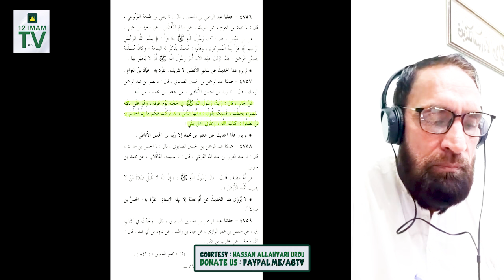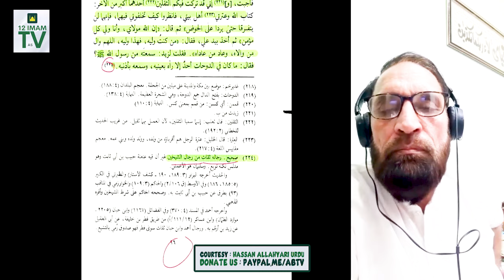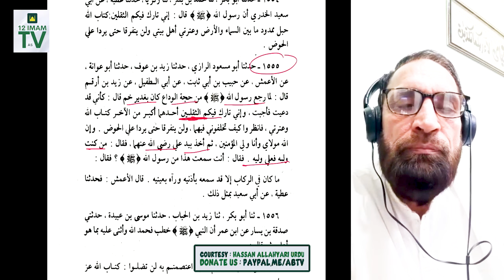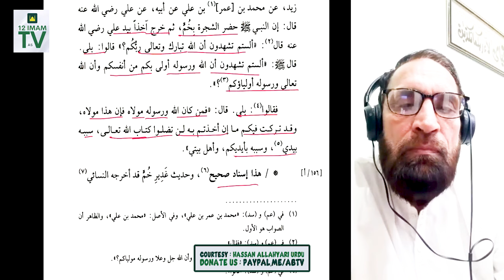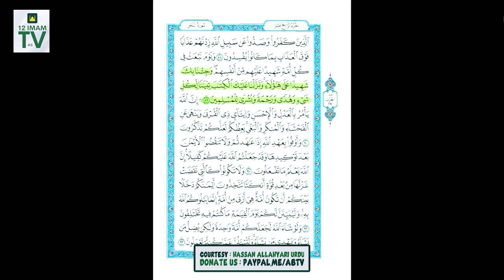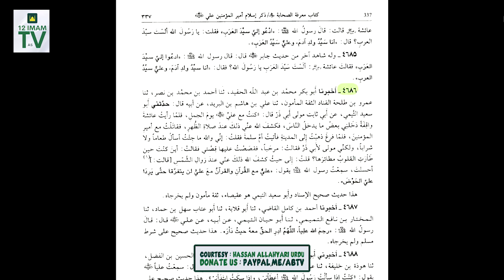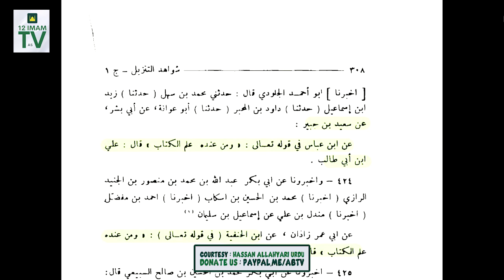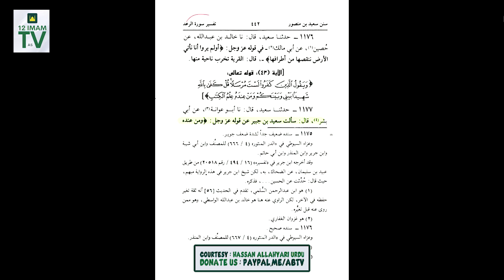Ahlebait as Ki Ittabah Ki hadeesain | Suni Kutab Kay Anbaar Say Suboot | H. Allahyari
Supplication. !